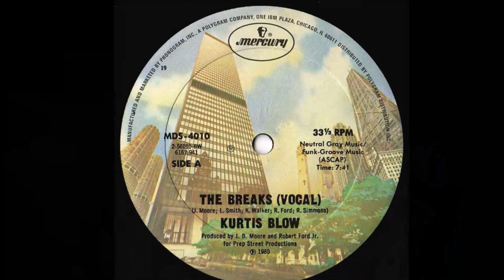Kurtis Blow ‎– The Breaks 1980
Producer – J.B. Moore, Robert Ford Jr.
Written-By – J. Moore , K. Walker , L. Smith , R. Ford , R. Simmons